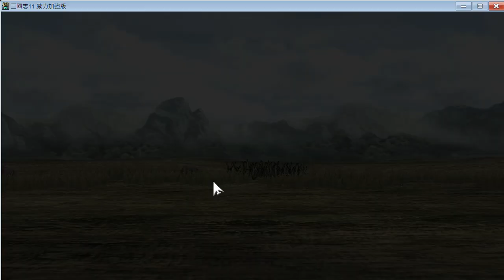易京之戰｜河北小霸王袁紹單挑三連勝輾壓公孫瓚 郭圖逢紀不是謀士 他們是保鑣!!｜三國志11 威力加強版｜決戰稱霸模式 (by.瑜)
易京之戰｜河北小霸王袁紹單挑三連勝輾壓公孫瓚 郭圖逢紀不是謀士 他們是保鑣!!｜三國志11 威力加強版｜決戰稱霸模式

三國志11．三國志XI．攻略．心得．軍事．政治．特技．人物．地形．戰略．戰術．戰鬥．計略．開局　 歡迎光臨三國瑜雲，我們是熱愛周瑜和趙雲的歷史迷，我們在玩三國志11的玩家對戰(pvp)，在這邊我們分享玩家對戰的一些技巧與心得，歡迎有興趣的玩家一起來玩家對戰、討論！